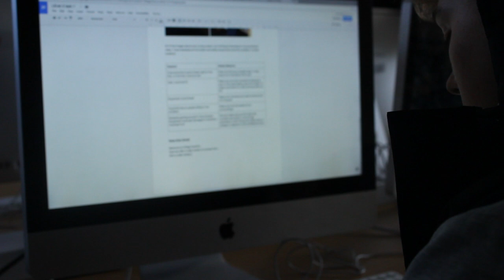Coleg Cambria, Deeside Promo